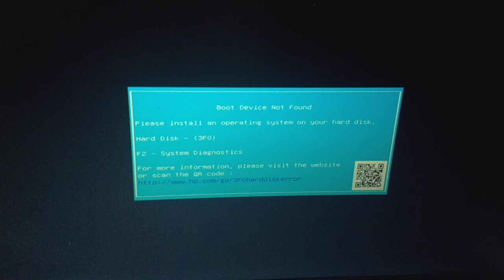LAPTOP POWER ON BUT DISPLAY BlANK NO DISPLAY 100% SOLVED ONLY 2 Tips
IF Anyone Wants To Help Me
 AXIS BANK….
IFSC CODE ……..UTIB0002488
SWIFT CODE. AXISINBB085
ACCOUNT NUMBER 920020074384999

How to Fix : File Is Too Large For The Destination File System

How To Fix Flickering or Flashing Screen on Windows PC/Laptops

Unboxing Intel 8th Gen Core i7 8700K Processor in HD